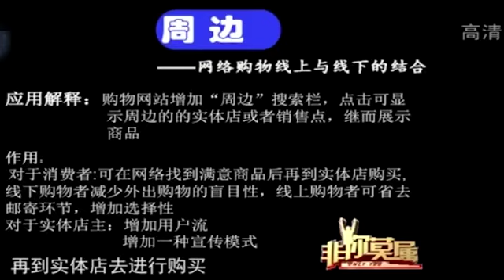土家族美女天生麗質，卻自視平凡，陳昊直接抛底薪壹萬二瘋搶#求職